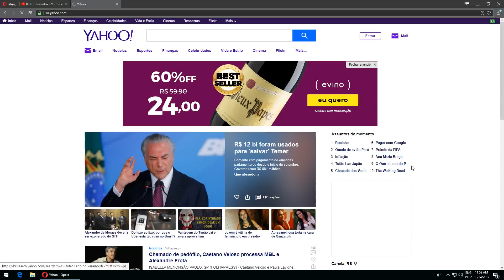youtube video #-TA8APAq-xs